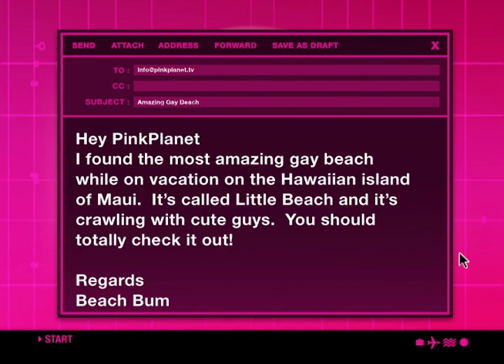Out Games Montreal - Gay Bodybuilders - Gay Athletics - Pink Planet tv Season 3 Ep 11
In this episode of the original Pink Planet Gay Travel TV series, we explore Montreal's Out Games, a huge LGBT olympic style sporting event, including Gay bodybuilding, Gay water polo, Gay ballroom dancing and more.  We also interview prominent LGBT athlete Martina Navratilova and pop star Deborah Cox.

PinkPlanet: A Global Search for Gay Culture explores LGBTQ+ life all over the world to better understand the homosexual experience globally. From stories of trans life in Bangkok to words of wisdom from a 90 year-old gay pioneer, Pink Planet aims to entertain, educate and empower the global gay community through a panoramic view of lesbian, gay, bisexual transgender and queer shared experiences and stories.